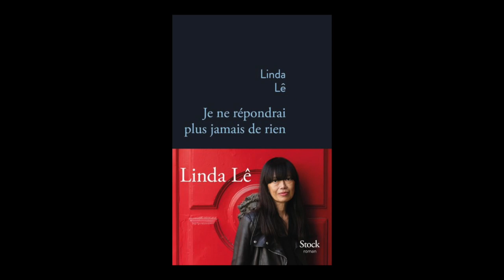Linda Le - Je ne répondrai plus jamais de rien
Linda Le nous présente son livre " Je ne répondrai plus jamais de rien" aux éditions Stock. Rentrée littéraire janvier 2020

Catégorie
Actualités et politique
Licence